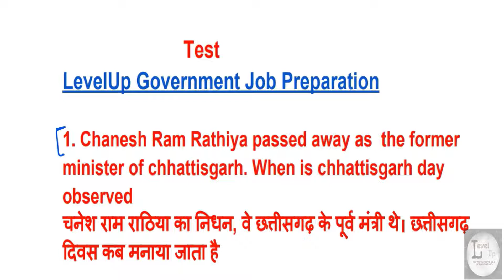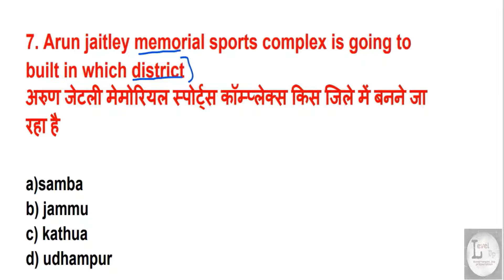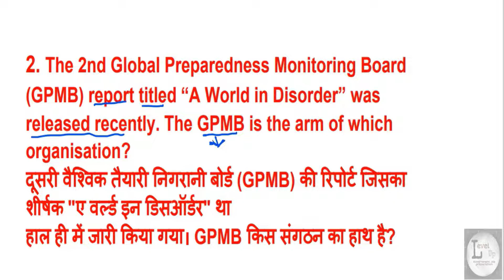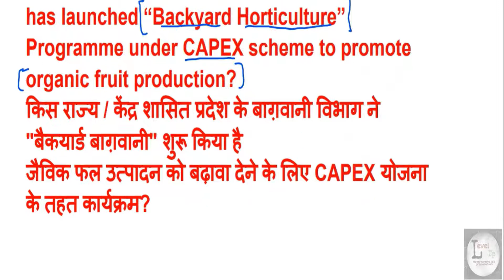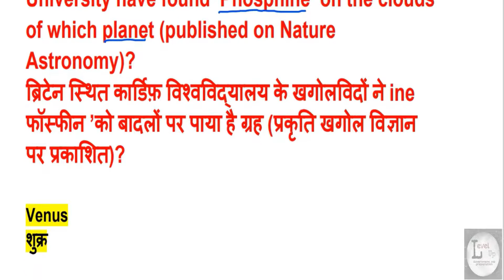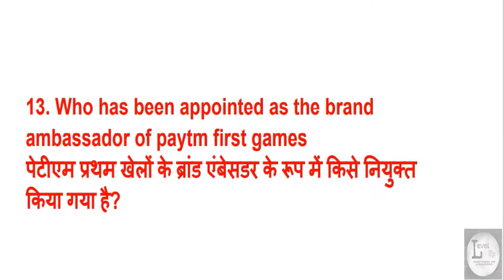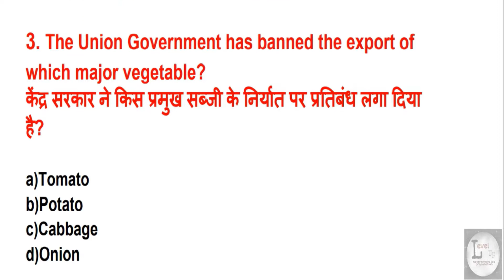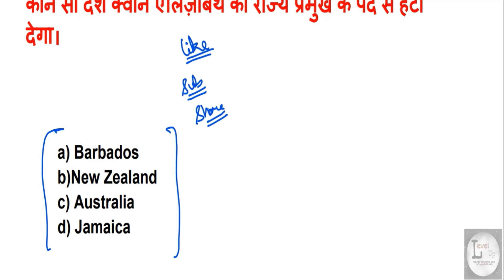17 september 2020 current affairs | current affairs in hindi | 17 sep current affairs 2020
17 september 2020 current affairs | current affairs in hindi | 17 sep current affairs 2020